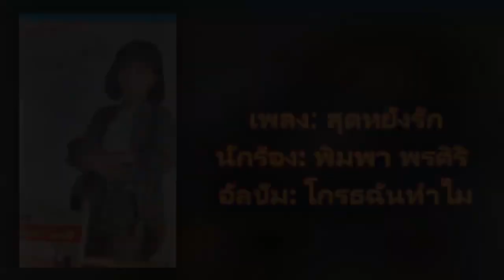Audio 11 สุดหยั่งรัก พิมพา พรศิริ 320Kbps ชุด โกรธฉันทำไม 1983